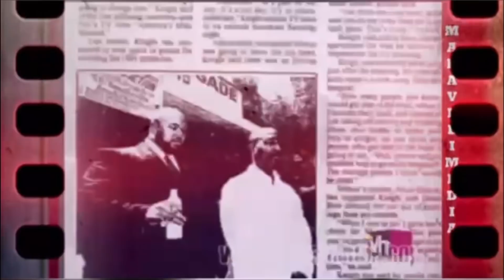100% PROOF THE LVPD DIDNT WANT TO SOLVE THE TUPAC MURDER!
"FAMOUS CRIME SCENE" PROVES THAT THE LAS VEGAS POLICE DEPARTMENT REALLY DIDNT WANT TO SOLVE THE TUPAC SHAKUR MURDER!! AND TAKES A GREAT LOOK INTO WHAT HAPPEN THE NIGHT TUPAC LOSS HIS LIFE!!!